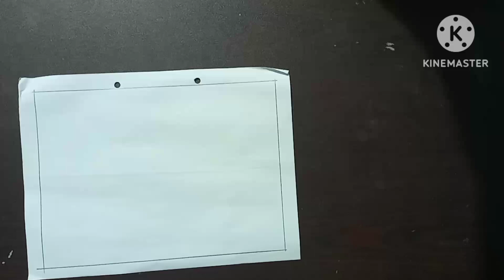How to draw scenery drawing with Oil pastel //landscape village scenery drawing.. step by step